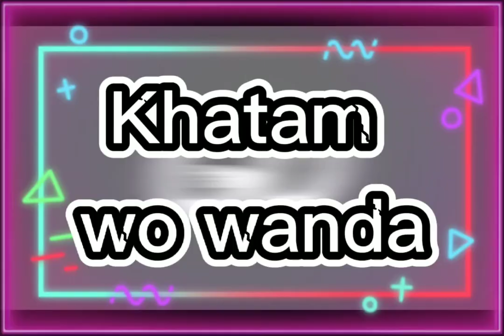Hay Khatam hua Wanda Pubg Montage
Please frnds give your love and support
Its Rohne Gaming
Please support us and let's make the 10k
YouTube Family in our Channel Dynamogaming Solorush LegendX.